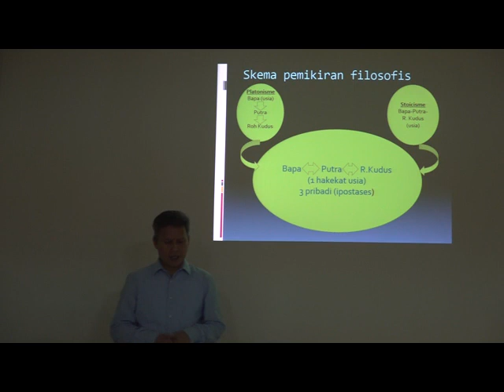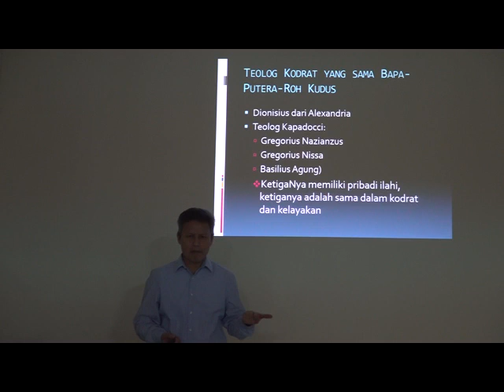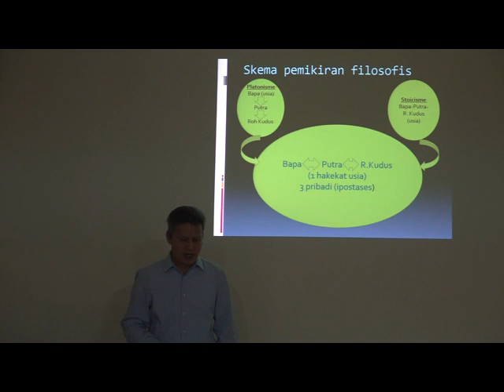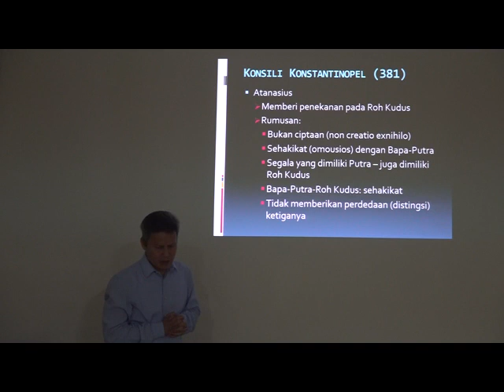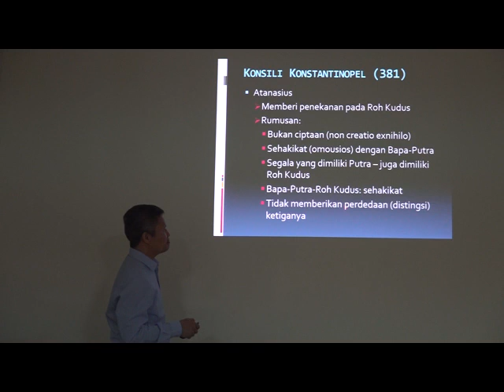Kuliah Patrologi 1-29 April 2020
KULIAH PATROLOGI I